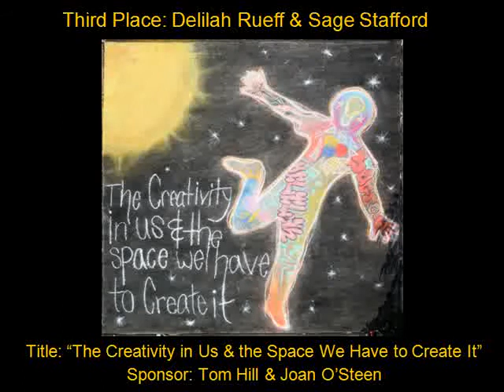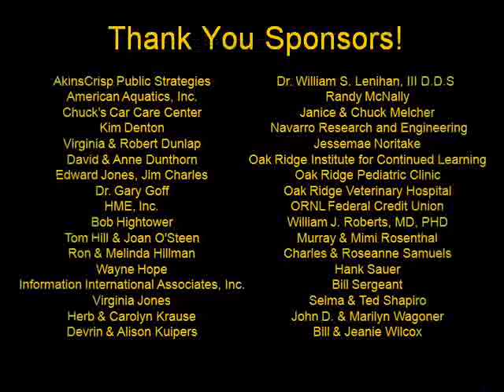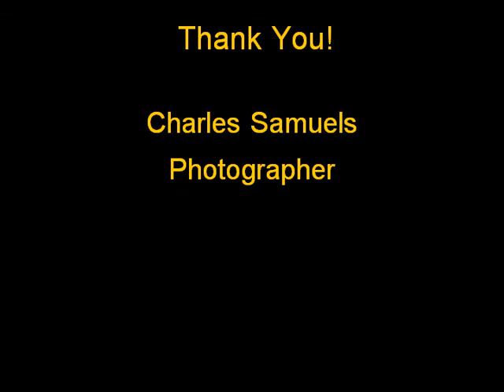2010 Street Painting Festival Awards Presentation For Video.flv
Winning art from the 2010 Street Painting Festival in Oak Ridge, TN.  The event raises money for scholarships available through the Roane State Foundation.